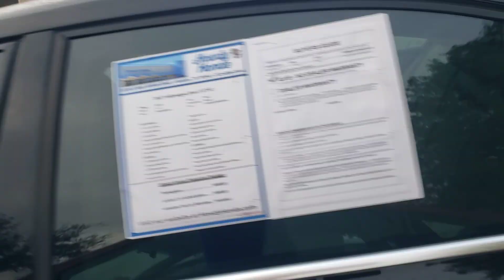2017 VW Jetta - Mark Heaney